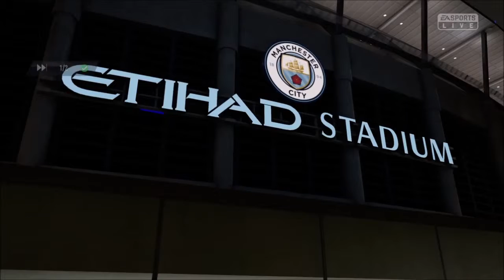Fifa 19 - The MeZe Champions League 65: Dortmund vs Manchester City - Achtelfinale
32 Mannschaften - ein Ziel: Der Champion der Champions zu werden.